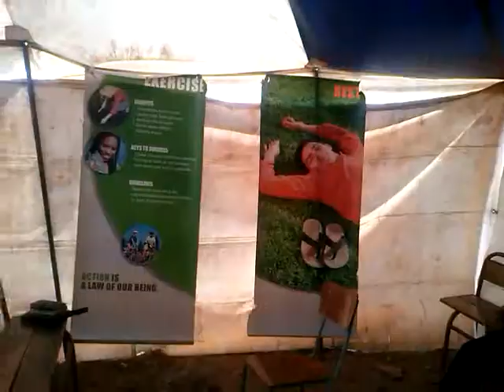Mobile Clinic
Evangelical missionairies reach out to the people with medical aid.

Produced by Linda